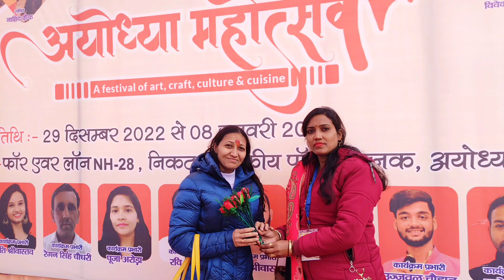सुनील आनन्द गोण्डा